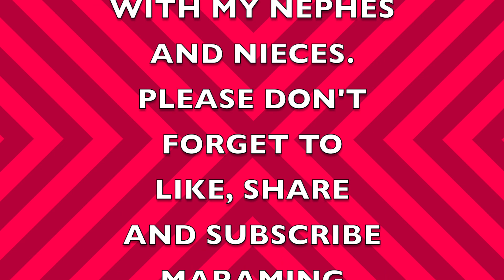MY NIECES AND NEPHEWS OVER FOR A DINNER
We have our nephews and nieces over for dinner, we have a good time.